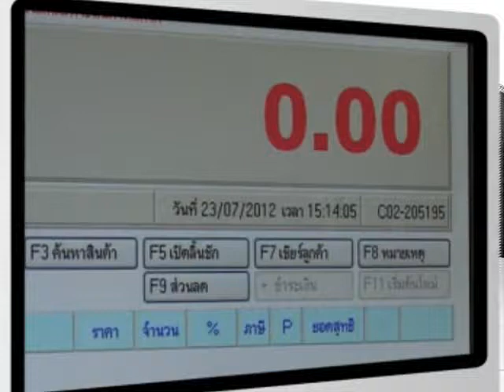SE-ED Card สะสมแต้ม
เริ่มแล้ว!!SE-ED Book Center มอบสิทธิพิเศษให้กับสมาชิก SE-ED Card สามารถต่ออายุบัตรได้ฟรี เพียงท่านมียอดซื้อสะสม 4,000 บาทขึ้นไป ซึ่งทางซีเอ็ดบุ๊คเซ็นเตอร์รวบรวมยอดการซื้อให้กับท่านตั้งแต่วันแรกที่เริ่มใช้บัตร โดยสามารถนำบัตรสมาชิกมาตรวจสอบข้อมูลยอดสะสมได้ที่ร้าน SE-ED Book Center ทุกสาขา หรือทำการต่ออายุได้ทันที หากบัตรของท่านใกล้หมดอายุภายใน 1 เดือน หรือ หมดอายุไปแล้วไม่เกิน 1 เดือนค่ะ

อย่าลืม!!พกบัตร SE-ED CAED แล้วไปเช็คสิทธิ์ และ ใช้สิทธิ์กันนะคะ